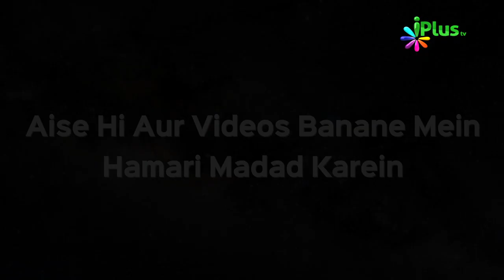Miya Biwi Ke Rishte Ki Ahmiyat | Miya Biwi Ke Jhagde Ep 01 | Shaikh Abu Hamdan Ashraf Faizi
- Miya Biwi Ke Rishte Ki Ahmiyat | Miya Biwi Ke Jhagde Ep 01 | Shaikh Abu Hamdan Ashraf Faizi | iPlus TV